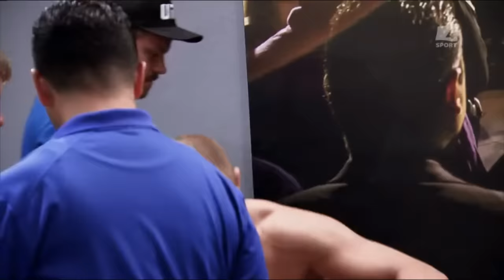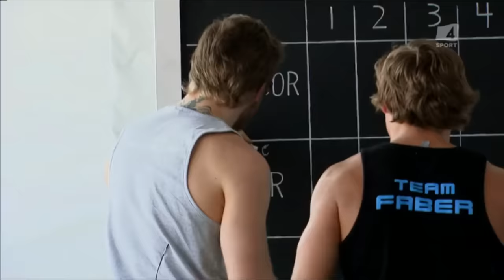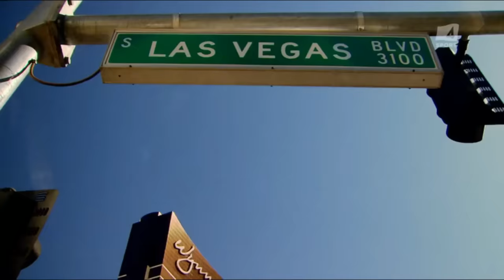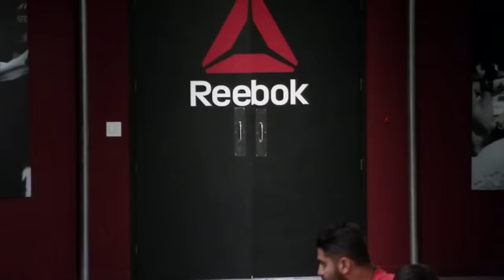Conor McGregor | The Ultimate Fighter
Conor McGregor on The Ultimate Fighter